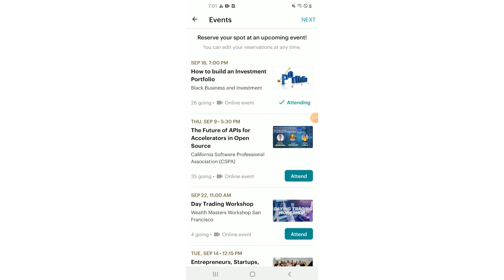Best Apps To Make Friends ONLINE & IN REAL LIFE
Tired of having only yourself for company? Finding it hard to make friends? Try one of these apps to make friends both online and in real life. Who knows? Maybe your best friend is just a tap and a swipe away?

Have you signed up for the OTT newsletter?

Hi! My name is Sydney Butler and I’m part of the writing team at Online Tech Tips, an online tech magazine that provides daily useful computer tips in an easy to understand format. We’ll have new videos posted to the channel twice a week in which I’ll cover a wide range of tech topics, including reviews, how-to guides, tips and tricks, and lots more.

[Video produced for AKIC by @Midnyt_Cartoon]